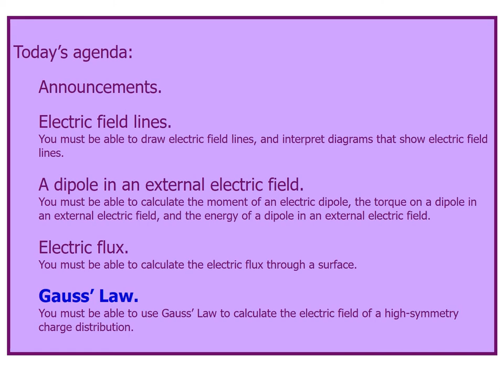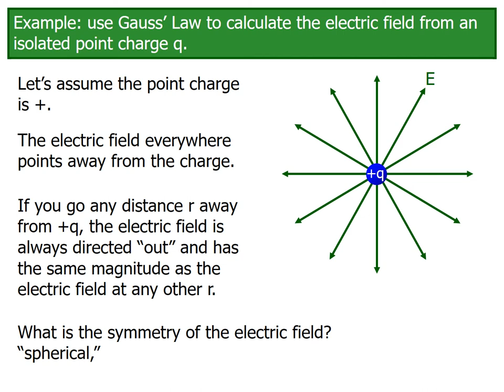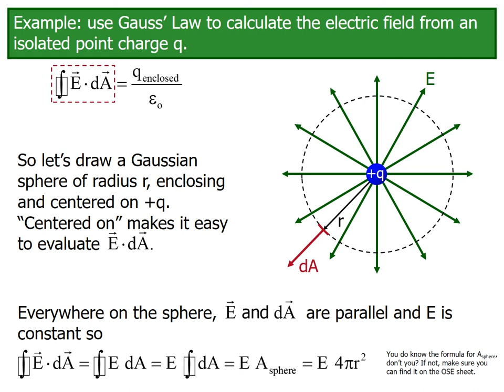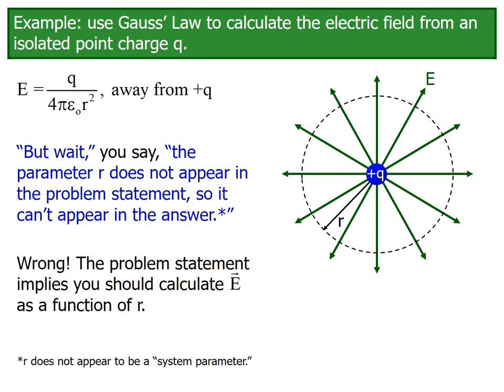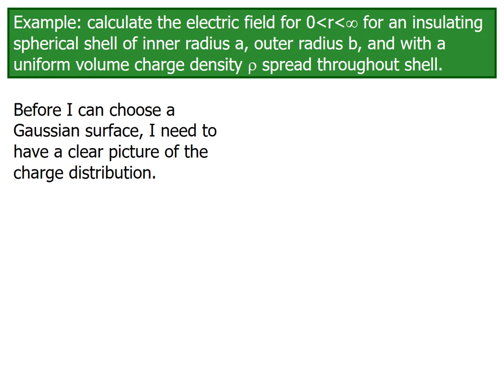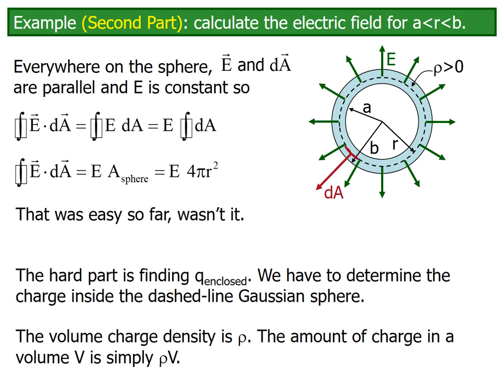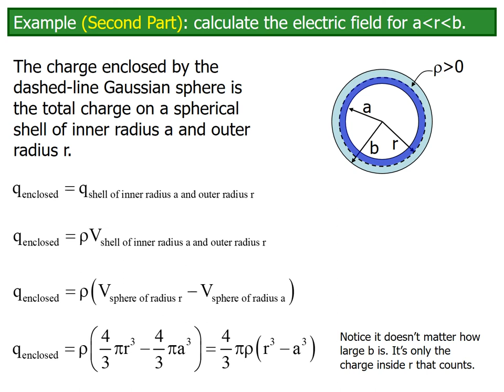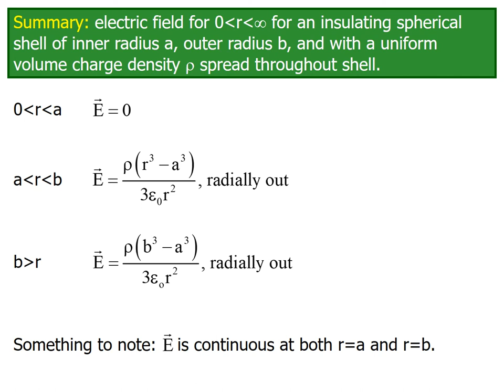Lecture 3 P4 Gauss’ Law.